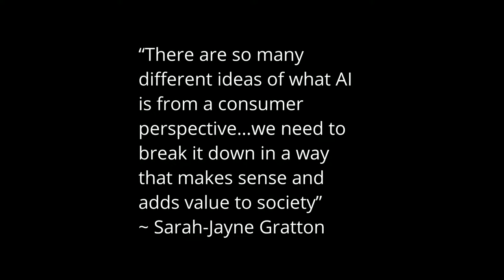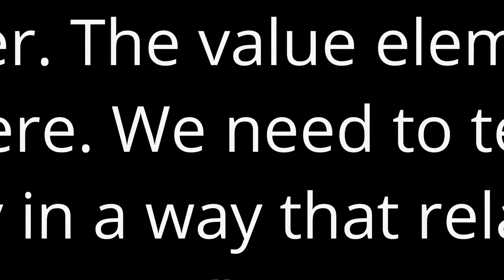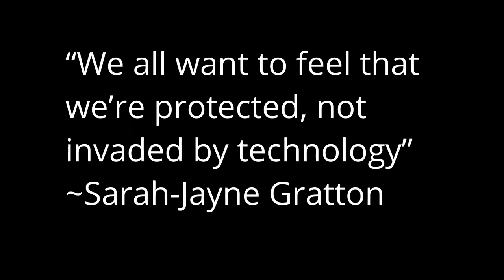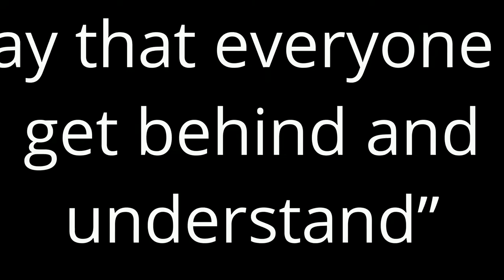Sarah-Jayne Gratton talks Artificial Intelligence at WebSummit 2018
Dr Sarah-Jayne Gratton of The Influencers discusses Artificial Intelligence at the 2018 WebSummit in beautiful Lisbon.